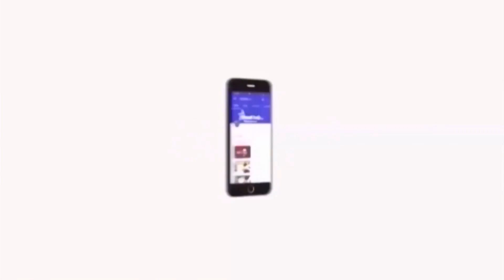எஸ்.வி.சேகரை இன்னும் ஏன் கைது செய்யவில்லை? - சீமான் கேள்வி